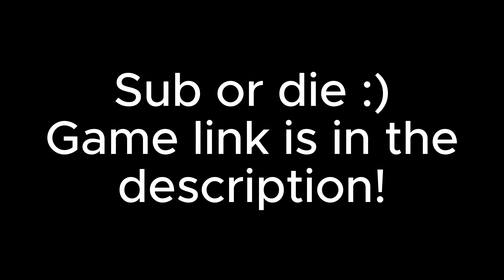Check out my new Game!